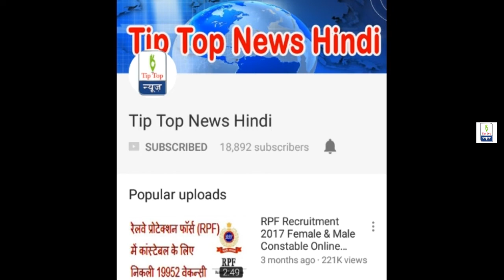UP Basic Shikshak Bharti 2018 Today Latest News In Hindi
Here on this video you can check UP Basic Shikshak Bharti Latest News in Hindi.